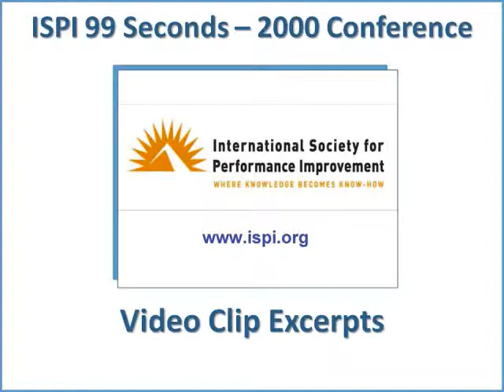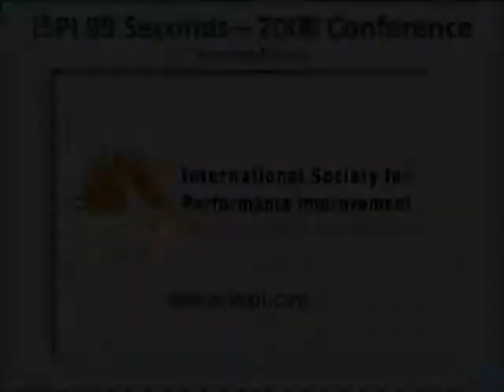ISPI 2000 Conf 99 Seconds Stolovitch